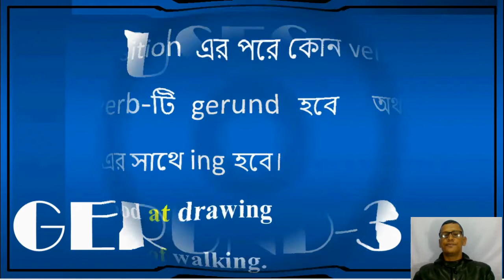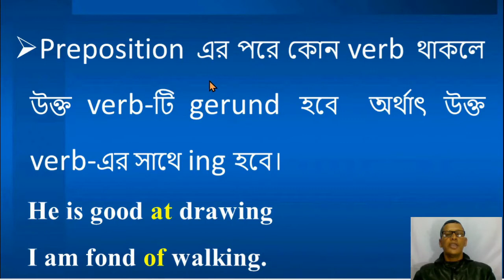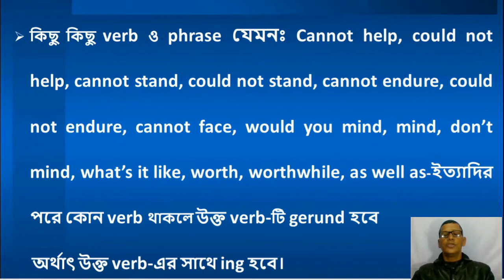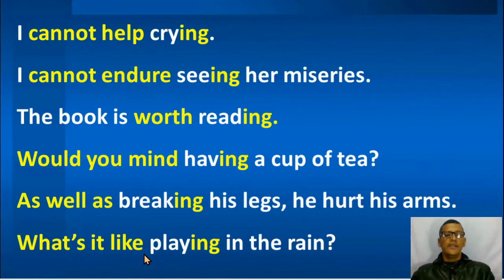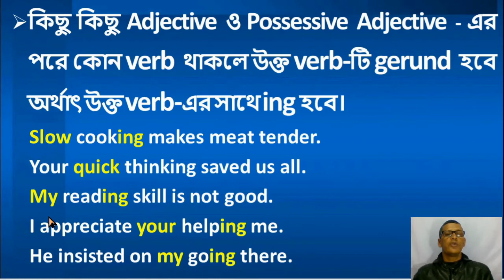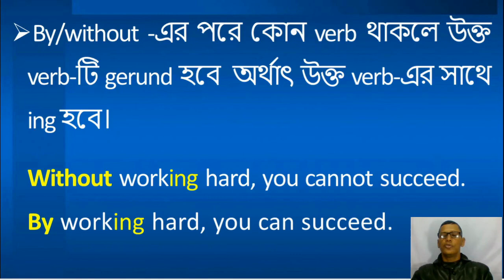USES OF GERUND 3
Uses of Gerund for SSC, HSC, Degree, and all Competitive Exams.
ইংরেজি গ্রামার এ মৌলিক কিছু বিষয় আছে যা ন জানলে ইংরেজি গ্রামার এর কিছুই জানা যায় না।শুধু কি তাই? এই মৌলিক বিষয় গুলো না জানলে ইংরেজি বলতে,পড়তে ও  লিখতে পারা যায়না। ঠিক এমনই একটি মৌলিক বিষয় হল Gerund.আর  সকল শ্রেণীর ছাত্রছাত্রীদের জন্য অবশ্যই  এই Gerund জানা দরকার ।আর তাই এখনই তোমরা সময়কে কাজে লাগিয়ে  Uses of Gerund-3এর ব্যবহার শিখে নেও। এছাড়াও,নিচের লিংকে ক্লিক করে অন্য ক্লাসগুলো দেখে নিতে পার
ধন্যবাদ
মোহাম্মাদ সোহেল রানা